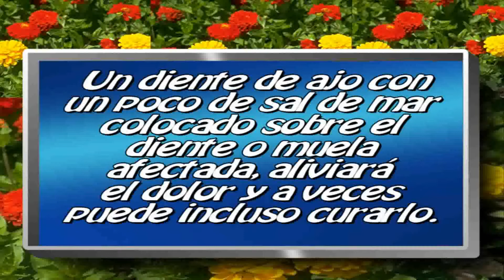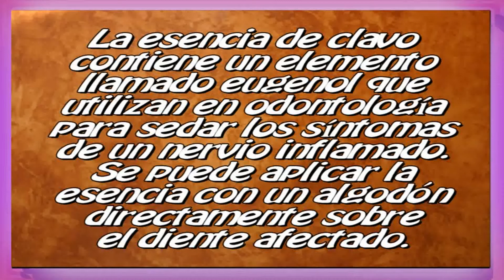5 Remedios Naturales para el Dolor de Muelas. ( Muy Interesante )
El dolor de muela es considerado, por quienes lo han padecido, como uno de los dolores más intensos que existe.En la mayoría de los casos el dolor de muela está relacionado con una caries que ha llegado a afectar el nervio de la muela.